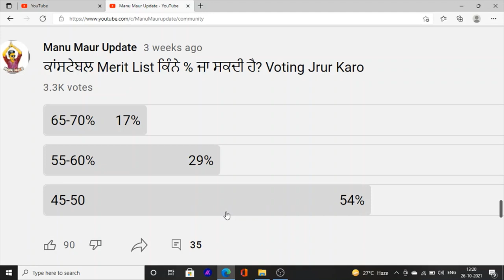Punjab Police Constable Exam Fina Merit List | Constable Merit List Result Information 2021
Hello Friends This is a Informative Channel and This Video is Full Information About punjab Police constable result final merit list safe score in punjab police constable exam 2021
punajb police constable exam date final merit list result physically fitness test 2021 punjab police constable latest news exam 2021

for more information regarding to punjab police constable exam 2021